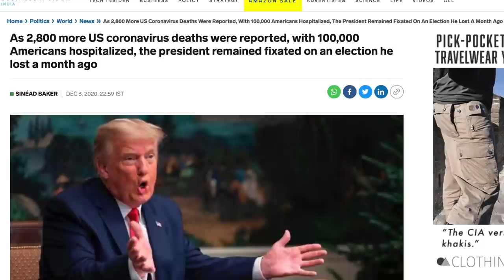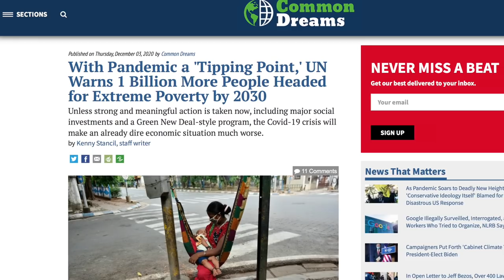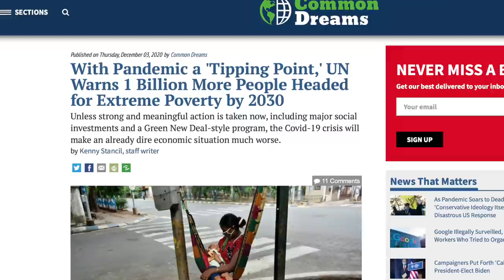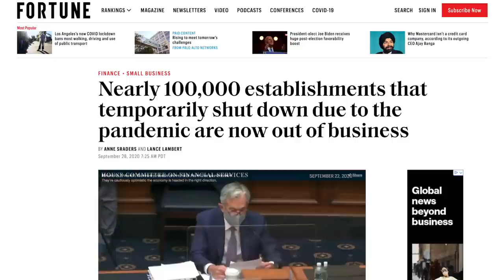The Economic Impact of COVID-19 May Linger Long After the Virus is Gone